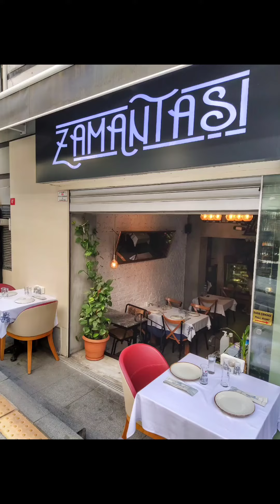Zamantaşı Meyhanesi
Nişantaşı Teşvikiye Mahallesi'ndeki Zamantaşı meyhaneyi keşfedin derim.
Dostlarınızla keyifli bir ortamda lezzetli mezeler tadabilir, ara sıcaklar da yaprak ciger / karides güveçi denemelisiniz. Mevsime göre balığı / ızgara köftesi de bulunuyor. Tatlıda ise mekanın adını alan Zamantaşını en sevdiğinizle paylaşın 😊Mekanda nostaljik şarkıları ile gecmişe yolculuk ediyorsunuz.